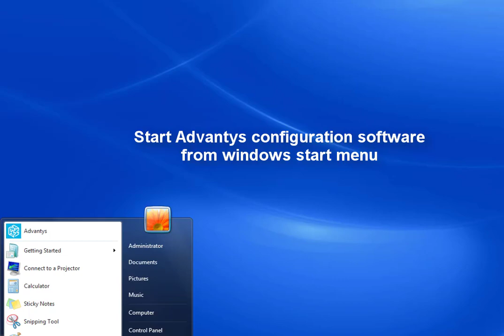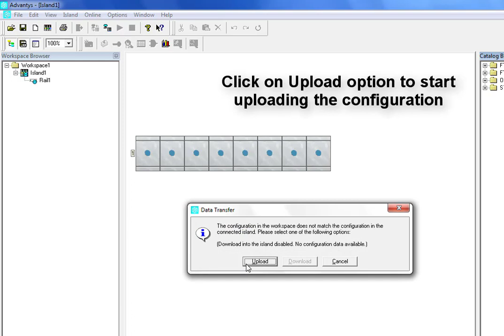Upoading Advantys island configuration through TCP/IP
This video explains the steps for uploading the island configuration in Advantys software through TCP/IP connection